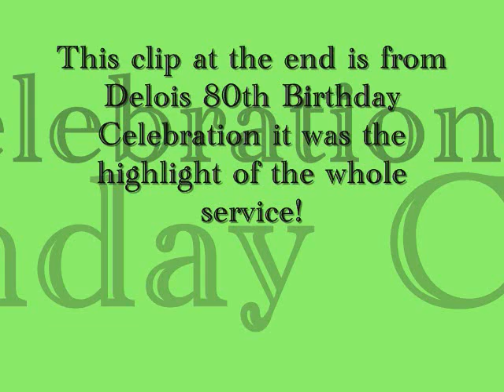Tribute to "The Empress of Gospel"- I'll Fly Away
This is dedicated to the Family of the late "Empress of Gospel" Delois Barrett Campbell! At the end of this video there is a clip of Delois 80th Birthday Celebration at TUCC in March of 2006!